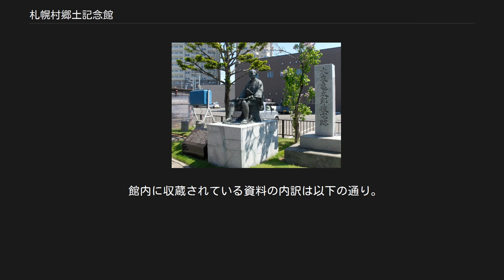札幌村郷土記念館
大友亀太郎像 札幌玉葱記念碑 札幌村郷土記念館（さっぽろむらきょうどきねんかん）は、北海道札幌市東区にある博物館。
札幌の開拓者である大友亀太郎や当時栽培が盛んであった玉葱を中心に、郷土史を語り継いでいく目的で開設された。
記念碑や像のほか、館内には多くの歴史的資料が展示されている。
また、札幌市指定の有形文化財を多く収蔵しており、記念館全体の土地である大友亀太郎の役宅跡も札幌市指定史跡のうちの一つである。
所在地は北海道札幌市東区北13条東16丁目。
 記念館は1977年4月、郷土の歴史を保存するため、地域住民によって開設された。
この場所は、1867年に大友亀太郎役宅が建設された場所である。
当時は現在の伏籠川にあたるフシコサッポロ川にも近く、石狩方面から訪れる船便に対して便利な土地柄であったことが、この場所に役宅が建設された背景である。
他にも当時この場所周辺には、穀物入倉や鍛冶小屋、板倉などが位置していた。
 その後、札幌本府が建設されたことを受け、大友亀太郎役宅は現在の札幌市中央区北1条西1丁目あたりへ移動された。
しかし、札幌市の創建に多大な功績を残したことが認められ、移動された後もこの役宅の土地は文化財として、札幌市指定の史跡に指定された。
 1978年11月2日には敷地内に札幌玉葱記念碑が建立された。
1986年5月に造られた大友亀太郎像は当初創成川付近に位置していたが、2005年になって行われた創成川通りの整備工事に伴い、記念館敷地内に移設されている。
また、館内には札幌村が設立される前の札幌元村開拓時代の地図や、開拓当初盛んであった玉ねぎの耕作に関する農具などの資料、更に、大友亀太郎の古文書などが収められており、これらは1987年2月20日、「札幌村・大友亀太郎関係歴史資料及び史跡」というくくりで札幌市指定の有形文化財に指定された。
これら資料は札幌村郷土記念館保存会が、札幌市へ寄贈したものである。
 館内には大友亀太郎文書や開拓当時の人々の生活を復元した炉端、玉葱の栽培や耕作の際使用されていた農機具や馬のドサンコの剥製などが常設展示されている。
中でも大友亀太郎の文書には、1867年を皮切りに入植した農民や田畑の開発、それらの出納や運用など30年分を書き綴った「蝦夷地石狩領荒地開発田畑御収納方三十ヶ年組立書上帳」、御手作場で雇われていた農民とその家族の名前や出生地、年齢、入植した月日などを記載した文書、「戸数・人別書上帳」が含まれている。
これらは各奉行所や北海道開拓使へ実際に提出されていた資料である。
 また、札幌農学校や開拓使から配布された種子をもとにして農業もおこなわれ、その中の一つであった玉葱耕作に関連する資料も収蔵されている。
これら資料には、当時この周辺一帯で栽培・収穫された玉葱や特に札幌黄玉葱に関し、作条・耕作・収穫・販売と、それぞれの段階に分かれた系統的な歴史資料が含まれている。
さらに、実際に当時使用されていた鍬や、土地の開墾に必要な耕うん整地用具など農機具も展示されている。
 記念館建物の前庭には、札幌玉葱記念碑と大友亀太郎像・役宅跡記念碑が建設されている。
札幌玉葱記念碑は、札幌玉葱記念碑建立期成会により、日本最古の玉葱産地を築き上げ栽培に尽力した先人に感謝し、札幌黄を後の時代へ受け継ぐ目的で制作されたものである。
上部の黒石には、文化財保護思想へ貢献し1986年に北海道文化財保護功労賞を受賞した、高木圭助による題字が刻まれている。
大友亀太郎像とその横に立つ大友亀太郎役宅跡記念碑は、清水利信を委員長とする大友亀太郎像建立実行委員会によって建てられたもの。
彫刻の制作には農民彫刻家の松田与一が携わっているほか、題字を当時札幌市長を務めていた板垣武四が担当した。
 入館は無料、開館時間は午前10時から午後4時となっており、毎週月曜日と祝日の翌日、並びに12月29日から1月5日までの年末年始を休館日としている。
最寄駅は札幌市営地下鉄東豊線環状通東駅。
 館内に収蔵されている資料の内訳は以下の通り。